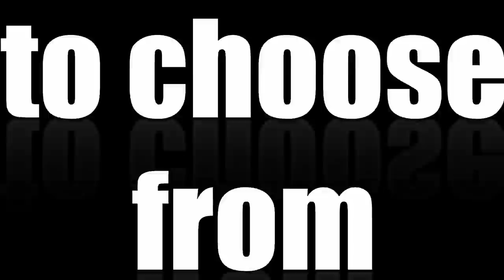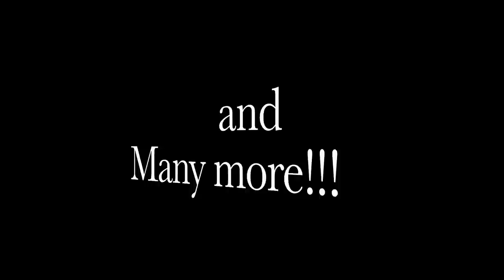Carron Dreampark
The biggest theme park north of Manila will be opening soon.

Located at Gapan-Olongapo road Barangay Sto.Cristo, San Isidro Nueva Ecija. Park inauguration is on the 17th of November 2012. Join us for fun filled activities. The park is about 1.5 hours away from the balintawak toll plaza of NLEX.

*fastest route from metro manila is to take the North Luzon Expressway and exit at San Simon just right after the viaduct. Turn right and just head towards the gapan-olongapo road.

Sung by : Jessica Roxas, Jomar Emata and Carron Melodians
Composed by : Mr. Ajay Jimenez
Arranged by : Paul Jordan Fajardo and Aldrin Imbag
Conductor/Arranger : Maestro Sir Junil Constantino